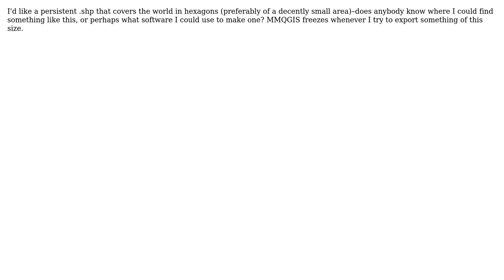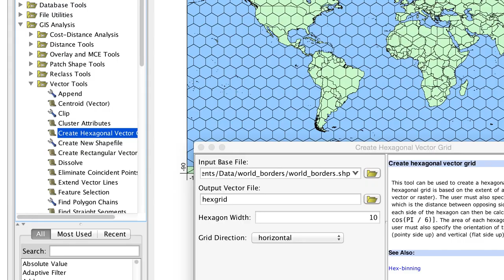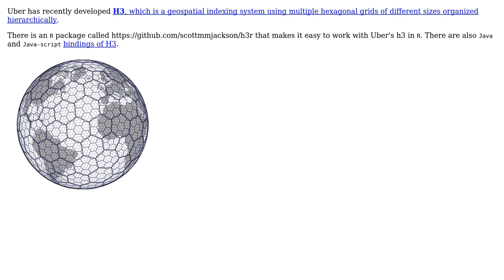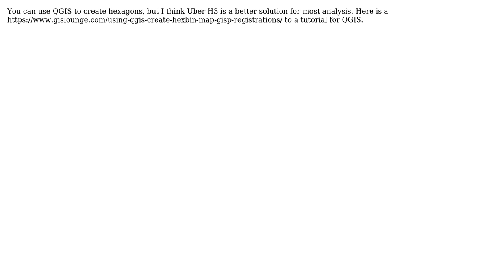GIS: Seeking shapefile of hexagons that covers world? (4 Solutions!!)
GIS: Seeking shapefile of hexagons that covers world?

With thanks & praise to God, and with thanks to the many people who have made this project possible! | Content (except music & images) licensed under CC BY-SA | Music | Images & others | With thanks to user WhiteboxDev user rafa.pereira user ksahr user Iman user duber and the Stack Exchange Network Trademarks are property of their respective owners. You are responsible for your own actions.